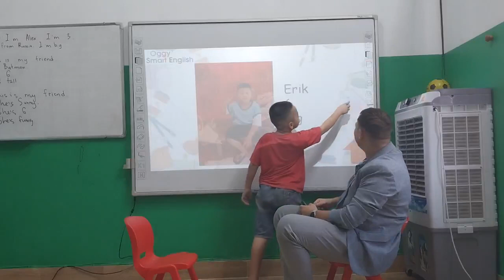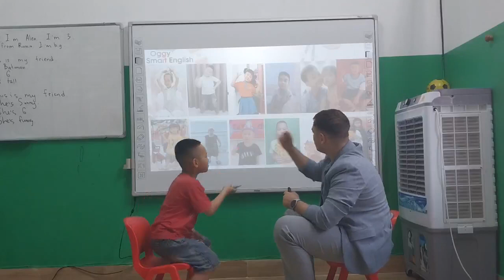Đỗ Gia Bảo Mark Monkey 8 My funny friends